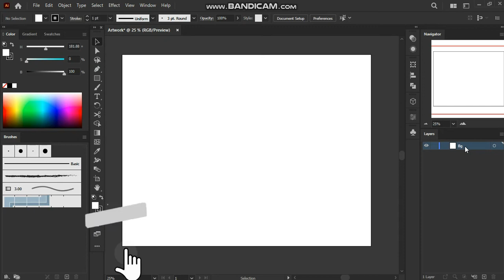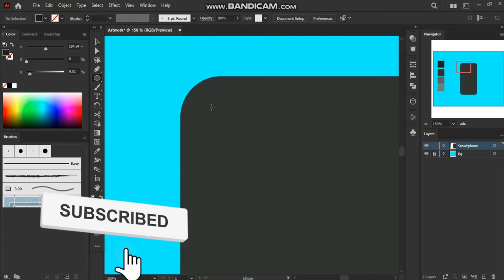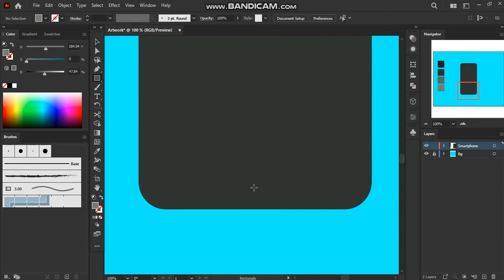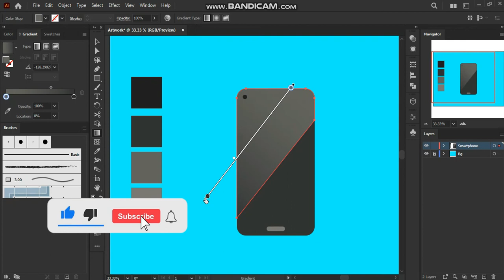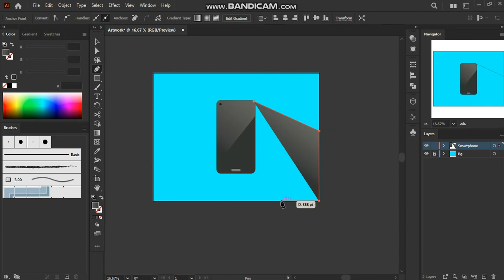How to make Smartphone Illustration in Adobe Illustrator for Beginners.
This Channel is For Learning and Teaching Programming, Study related Content, and Freelancing Courses.
In this video I have taught you how to make a Smartphone Illustration in Adobe Illustrator for beginners.
I have given you a step by step guide on how to do that.